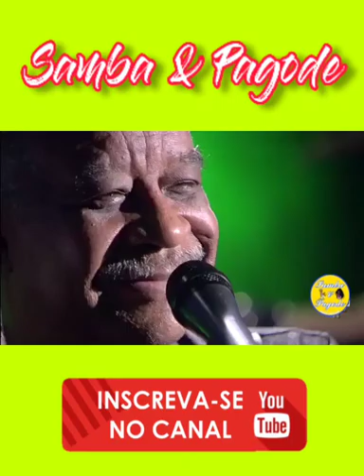Fundo de Quintal - Amor dos Deuses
Canal destinado a relembrar grandes sambas e Pagodes que marcaram nossas vidas de alguma maneira.

 E ATIVE A OPÇÃO DE NOTIFICAÇÕES 🔔
 EM SEU DISPOSITIVO 📳 MOVEL

 Canal em fase de crescimento,
 Então Compartilhar ai família

⚠️ AVISO ⚠️

• CRÉDITOS

» Este canal não visa violar os termos de direitos autorais do criador/produtor do conteúdo. Tudo aqui postado é para plena divulgação sem fins lucrativos. Para solicitar a remoção de conteúdo entre em contato por e-mail.

📩 CONTATO

Em seguida peço a compreensão de todos.
(Se uso sua produção (MÚSICA OU VIDEO) neste vídeo e você não gostou, por favor entre em contato comigo, irei remover o vídeo, por favor não de strike!